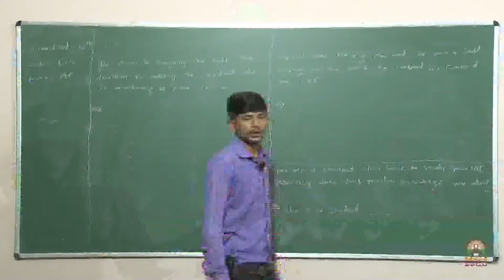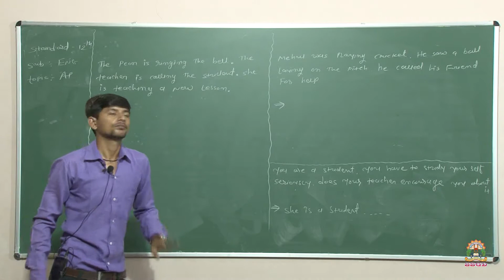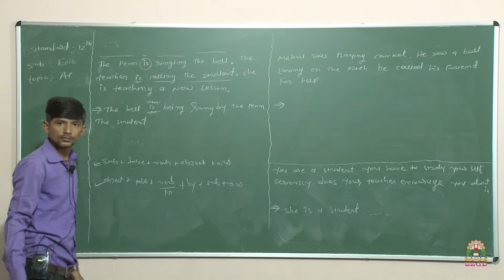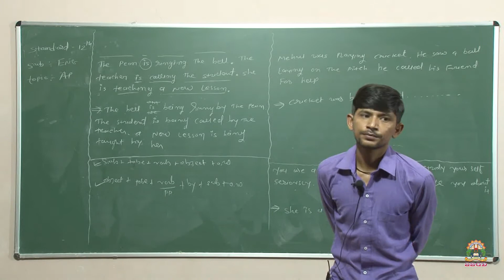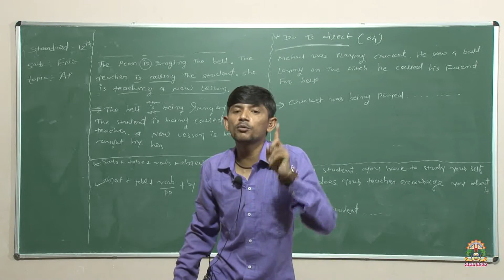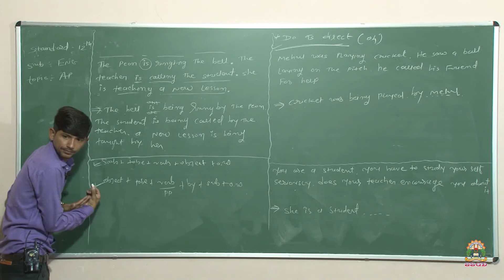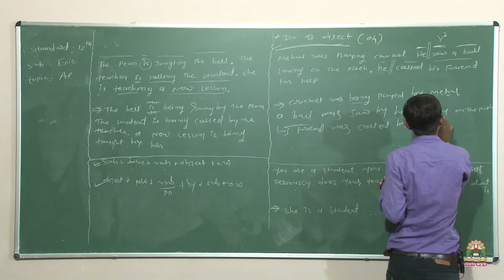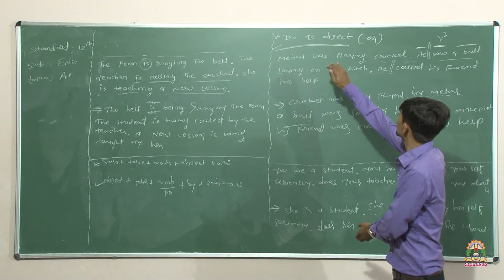Std 12 Com | English | Active Passive | Part - 3